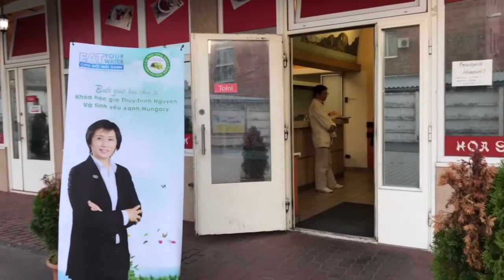Tình yêu xanh Hungary - Sep 2017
Những ngày khó quên...